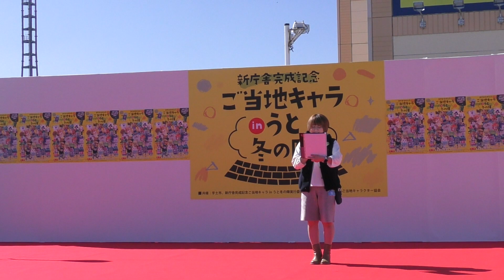新庁舎完成記念ご当地キャラinうと冬の陣 初日メインステージ ジャー坊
2024/2/17
宇土シティモール